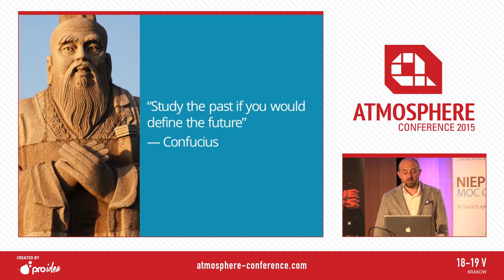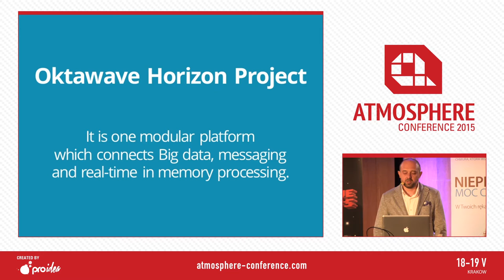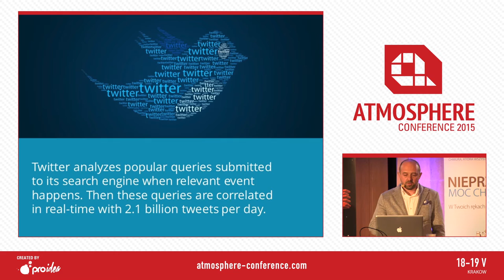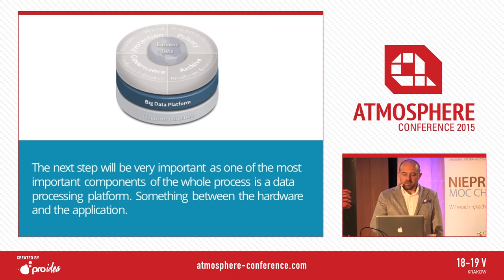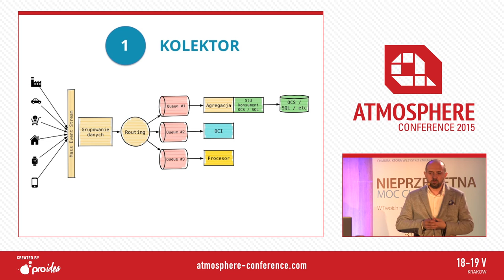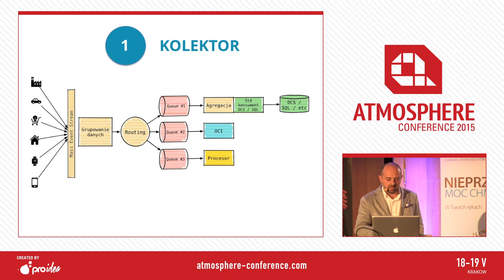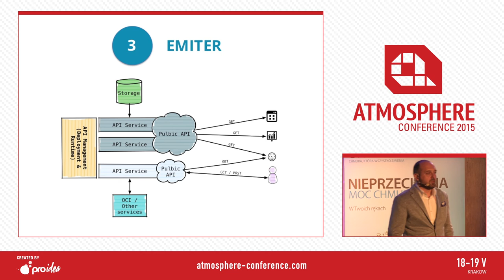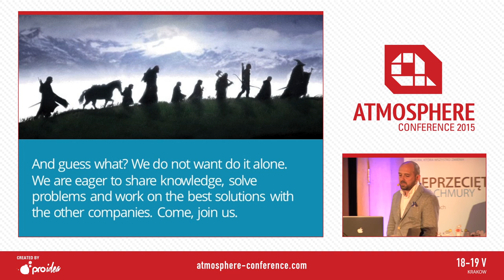Oktawave Horizon Project: the future of real-time stream data processing - Maciej Kuzniar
Abstract: The presentation highlights the foundation for a new project of Polish cloud: Oktawave Horizon. This project aims to provide access to efficient, scalable and cost-optimized set of services which form a platform allowing real-time stream data processing